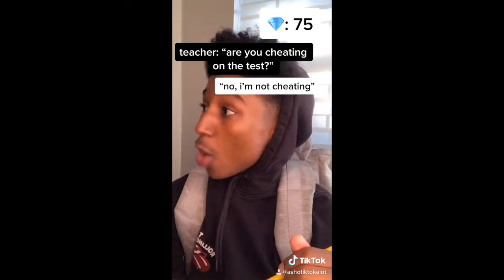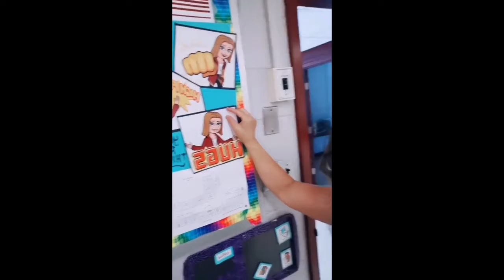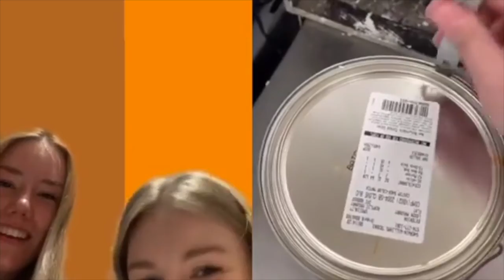five six seven eight... tiktok compilation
Creators:
dannyxmartinezx
elongatedmusk
ashotiktokalot
disguisex
ruthbellpan
sassybus
bobbyxcoleman
kamillatasty
theloveoftiedye
norekkuba
littlefoot59
keemokazi
daviddobrik
crimescenecleaning
duckytheyorkie
meganwalker3
hairby_chrissy
justicethetutor
makaylaj2019
sophiesophieswag